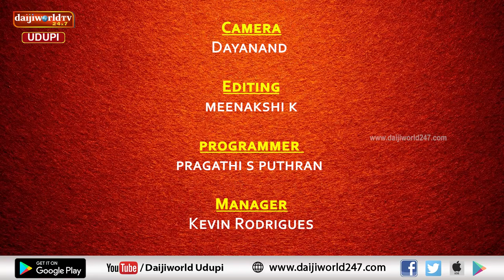Thatva prasara | EP 144 | Nataraj Parkala | ಹಿಂಸೆಯ ಆಯಾಮ ಒಡಮೂಡುವ ಕಾರಣಗಳು.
ಹಿಂಸೆಯ ಆಯಾಮ ಒಡಮೂಡುವ ಕಾರಣಗಳು.